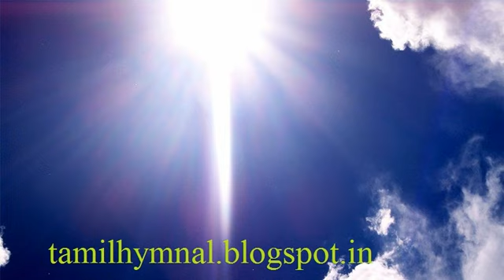Pamalai 124 - Bass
Pamalai 124 - Innaale Krishthu Vetriyai
பாமாலை 124 - இந்நாளே கிறிஸ்து வெற்றியை
(Tune: Geistliche Kirchengesange)